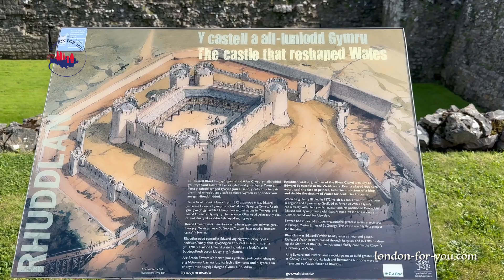Замок Rhuddlan Castle